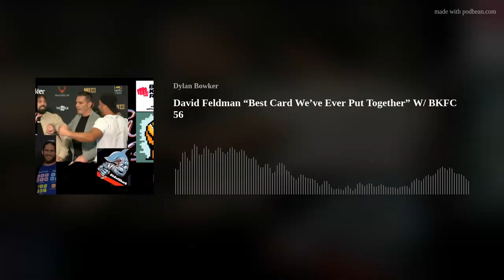David Feldman “Best Card We’ve Ever Put On" at BKFC 56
David Feldman is the president of Bare Knuckle Fighting Championship and is heading into his company's biggest event ever with BKFC 56.

Feldman was the guest on episode 49 of Bare Knuckle Radio. We discussed: -handling several things simultaneously amid fight week as the company's figurehead

-delivering a card to close out 2023 that usurps their previous biggest card ever at BKFC 41 in April

-several interesting meetings as of late and the future for a TV broadcasting deal with BKFC

-the groundbreaking nature of unified rules being instantiated for bare-knuckle boxing in the Summer

-a reality show, documentary series, and a BKFC video game being talked about to widen the organization's fanbase

-Mike Perry vs Eddie Alvarez for the King of Violence title but how several fights on December 2nd could be main events in their own right

-if there has been an infusion of capital from Triller since refinancing his home for the April card and meeting with major institutional investors shortly

-the international growth of the company and what countries BKFC is eyeing for 2024

-the clarity in the heavyweight class w/ Adams vs Terrill II for vacant gold after Alan Belcher left for gloved boxing/ bare knuckle MMA